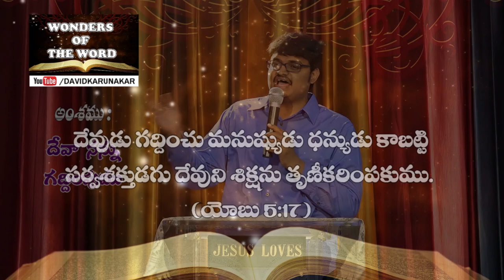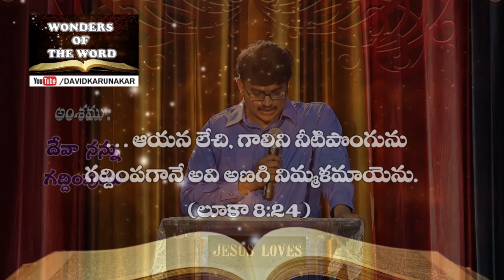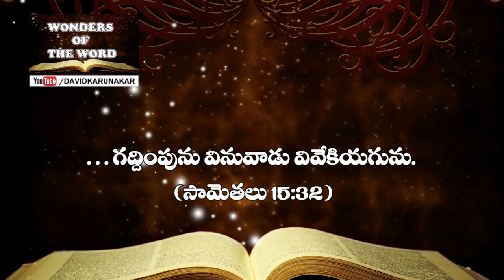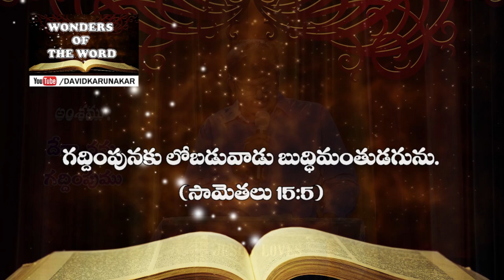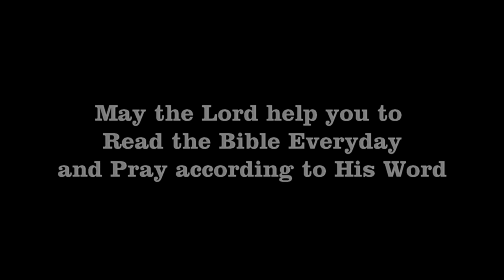Lord Correct me దేవా నన్ను గద్దింపుము Matthew 8:14-15, Mark 1:29-31, Luke 4:38-39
What this message to know the blessings when we allow God to Correct us.